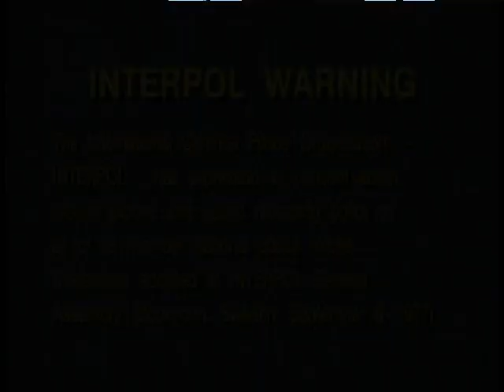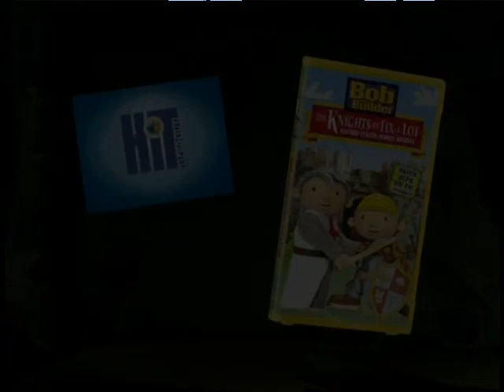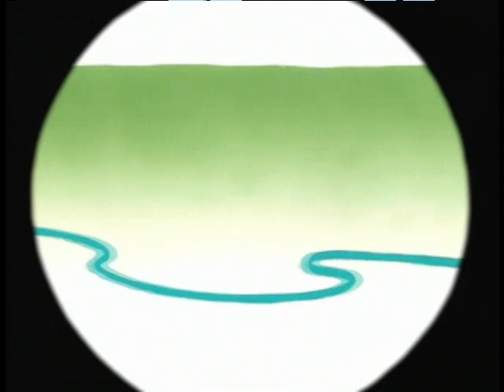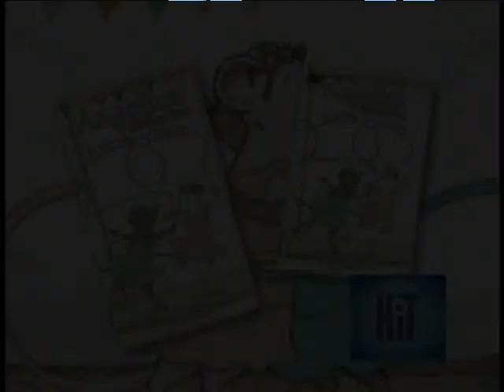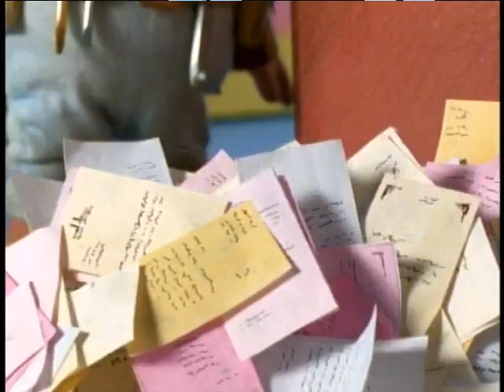Bob the Builder Pet In A Pickle (2001) Video